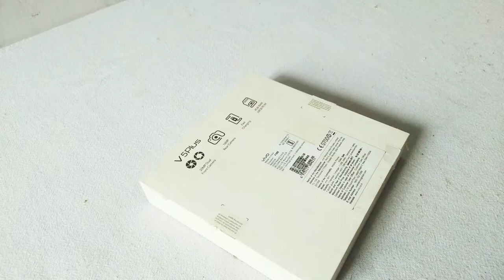DIY easy and beautiful bed & singhasan for bal gopal ji & ganesha / easy home decoration craft ideas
hello friends
in this video i will show u how to make singhasan for laddu gopal ji & ganesha at home
it's really amazing and beautiful craft , u can make very easily at home,
So let's make a singhasan
To understand the video better, watch it till the end.

 Hi everyone
I am Manjeet .I love sharing diy videos and creativity on real life craft. also you can learn different type of handmade works. you will see Creative home decor, handmade items ,wall hanging craft ,showpiece craft, Jhula craft ,different type of home decoration item, waste bangles craft ,ice cream stick craft and unlimited DIY etc. If you also love creativity like me then subscribe and press Bell icon to enjoy. hope you will enjoy

waste materials craft // handmade item // best out of waste craft ideas //mandir making. paper craft .indian temple // diy craft ideas,handicraft. art and craft ideas ,beautiful mandir at home ,handicraft by manjeet.
janmashatami decoration craft
navratri decoration craft
birthday gift craft, woolen tree, photo frame, laddu gopal ki dress , kanha ji ki dress, art